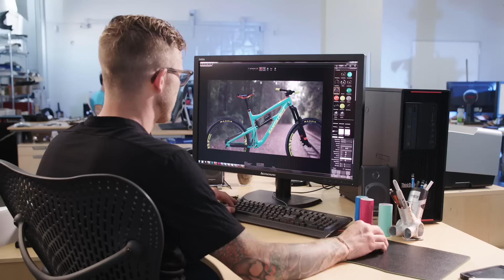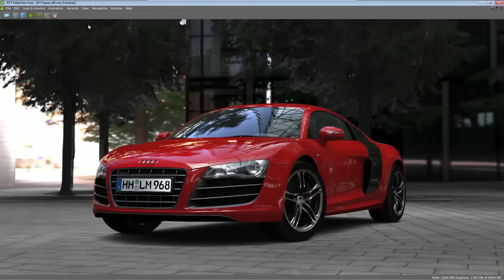Jen-Hsun Huang speaks about GPUs for Microsoft Azure Cloud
NVIDIA CEO Jen-Hsun Huang explains putting GPUs into the cloud. He highlights three benefits: energy efficiency, quickness, and compatibility.